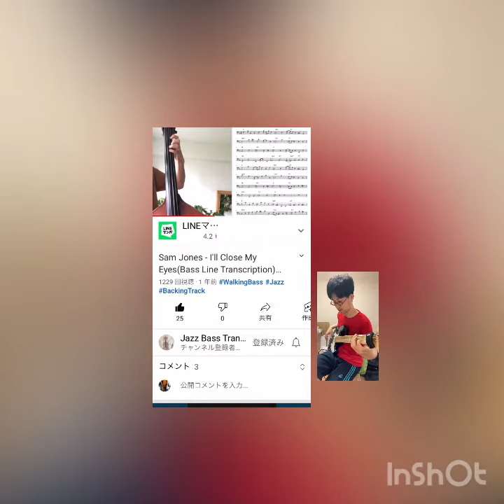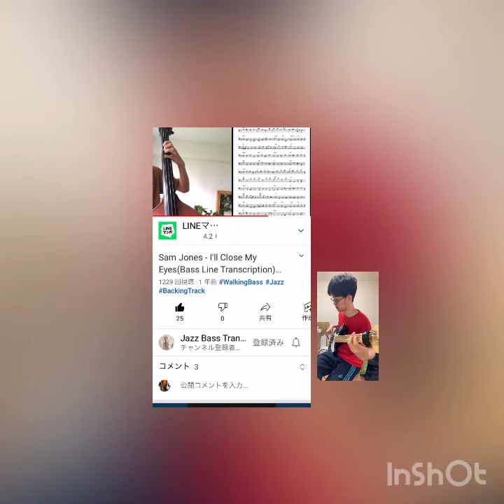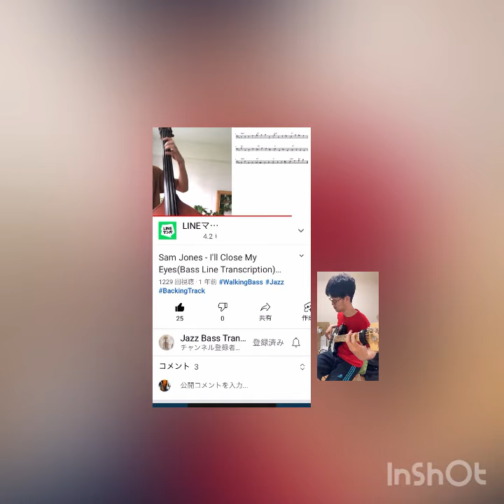I close my eyes 練習してみた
ブルーミッチェルのCD聴いてベース良いなと思ったので、YouTubeにあった譜面で練習させてもらった

朝起きてタブ譜に直して弾いた。むずかしか〜

サムジョーンズというらしい。

缶コーヒーの宇宙人ジョーズとの関係は、、、？

つづく

おわり😌